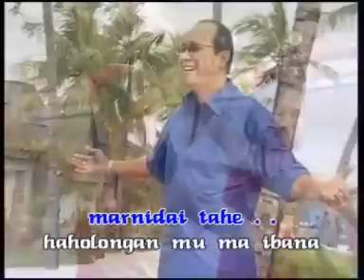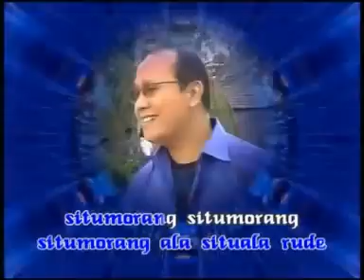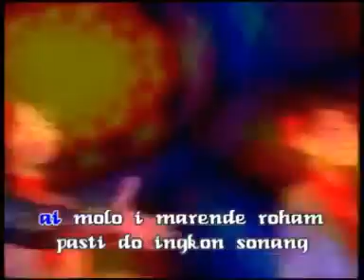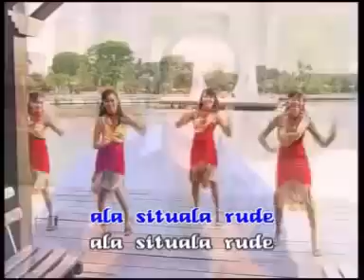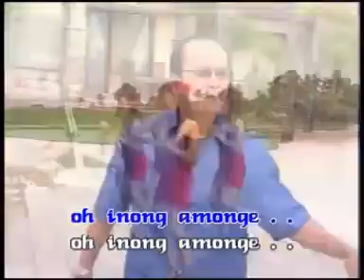SITUMORANG - VICTOR HUTABARAT